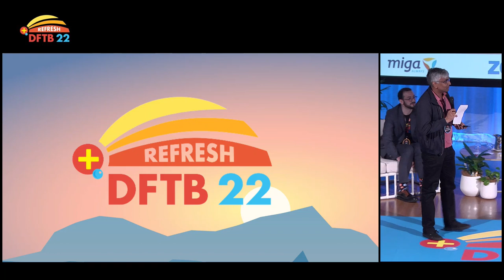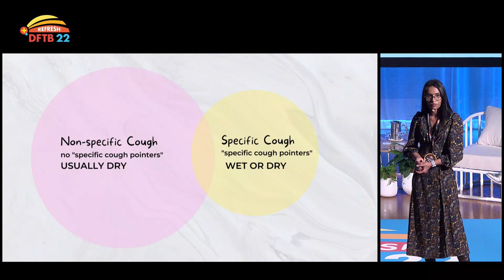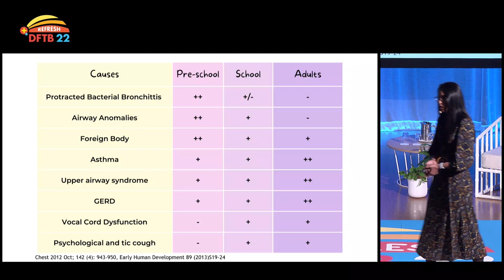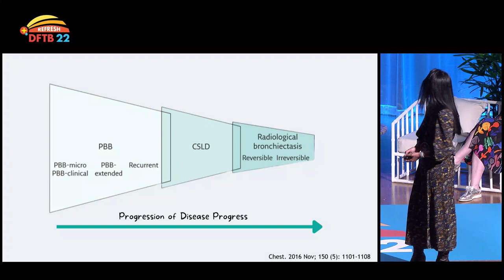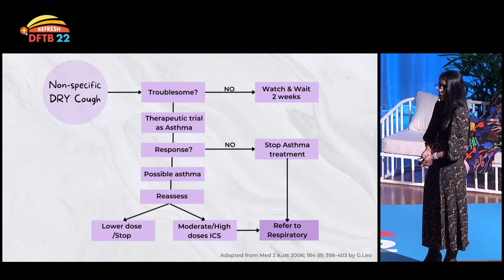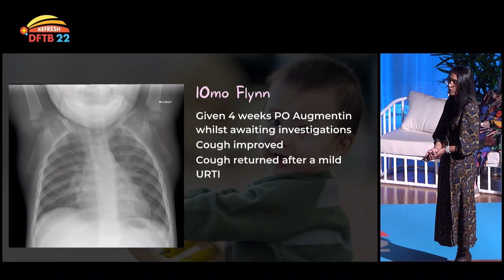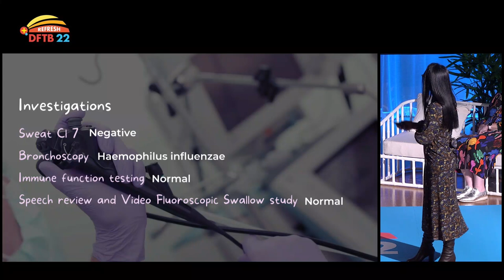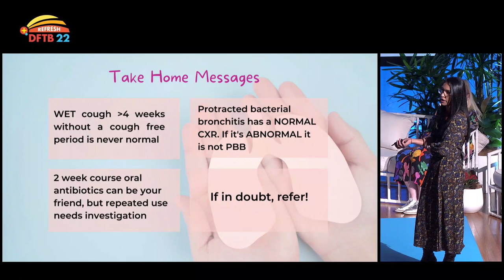Listening to a cachophony of coughs Dr Archana Chacko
0:00 Intro